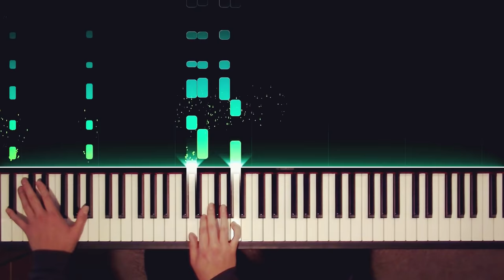Zelda Twilight Princess: Midna's Lament (Extended) Piano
After many, many request. I finally got to covering this iconic, yet tricky tune. More zelda tunes to come! Also this is a special 3-way round of VERSUS, a series where I battle against another pianist/arranger to see whose cover reigns supreme.

Associate Links (Equipment)
Digital Audio Interface w/Cables

(The Details)
This one is deceptively tricky. The left hand passagework is not pianistic, forcing you to switch hand position or otherwise be creative in how you navigate the 8th note runs. On top of that the left hand needs to sound smooth/controlled and natural while doing all those hand position changes and not missing a note. You can see where I lost concentration here (1:30)

The track was equally tricky to arrange. I’ve been working on this in the background for the past couple months and the arrangement only finalized in the last couple days. It was hard time coming up with ways to develop the theme, while staying true to the original.  Many sections slowly evolved or were scrapped in the process of arranging this tune. I even originally had a whole major section featuring Zelda’s lullaby.

I knew I wanted to play through the theme fully, fairly intact, before adding different harmonies and stuff. I tried to be very tactful about varying the left hand accompaniment as the track goes on, to create some variety without straying from the original too much. In the second half, I experimented with harmony and texture, trying to keep to the somber mood, before looping back to the start. Overall a little different than my usual style and I’m pretty happy with how it turned out.

Your Pianist,

Erik C.

(More Info)
Tracks: Midna's Lament
Composer: Koji Kondo
From: The Legend of Zelda Twilight Princess
Arranged and Performed by: Erik Correll

Joy Weidner
Luke Harris
Jerrel Baptiste
HoanVu Nguyen
Brendan Hall
Matt Scalf
David Amadeus Pacheco
Aleksso Rojas
Richard Keith Bennett
Jefferson Gubler
Paul Weist
Cameron Sanders
Michael Barnett
MercyArts
Darren Griffith
Seth Webb
Justin M Arney
Dante Case
Cassandra Ziemski
Christina Super
Isaac Loyer
Benignbee
Brandon Susini
Benjamin Watkin
Matt W
Robert Le
Percight
Philipp Schürch
KT
Gavan Chan
Woodn
Quentin Ponath
Rodney Jones

(Bonus Level)